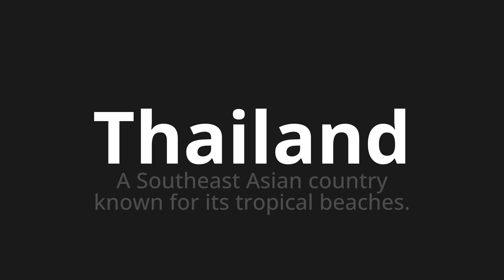How to pronounce Thailand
Master the Pronunciation of 'Thailand which Means Thailand' - which means : A Southeast Asian Country Known for Its Tropical Beaches. 📝 with @PronunciationGerman 🎓🗣️ - [Your Guide to German]

Learn to pronounce 'Thailand' perfectly in German with our easy and engaging tutorial by @PronunciationGerman! 📖📽️ In this comprehensive video, we provide you with native speaker examples 🗣️👂 and phonetic breakdowns 🎵 to ensure you get the pronunciation just right.

How to say Thailand in German